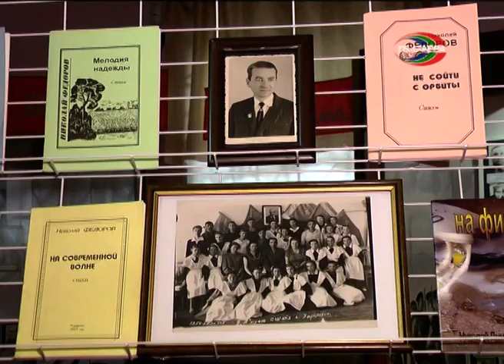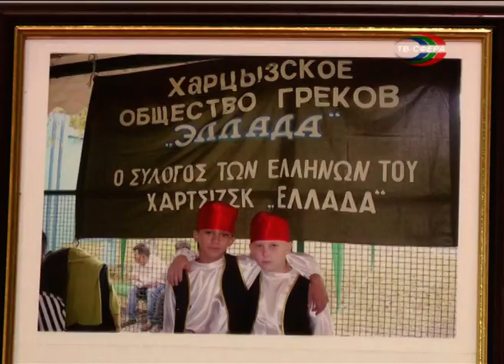Экскурсия ко Дню народного единства